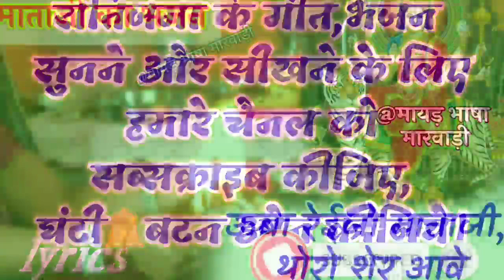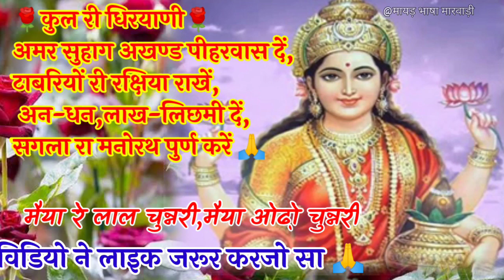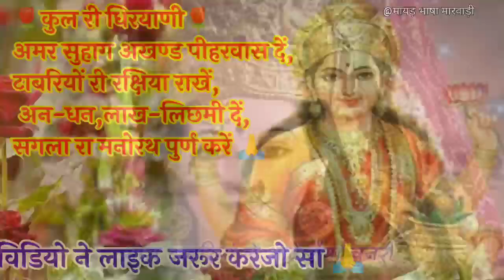माताजी का भजन मारवाड़ी। मैया रे लाल चुनरी.. mataji bhajan with lyrics.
mataji ka bhajan Marwari.
मैया रे लाल चुनरी, माता ओढ़ो चुन्नरी..